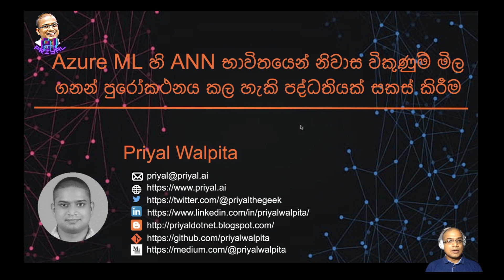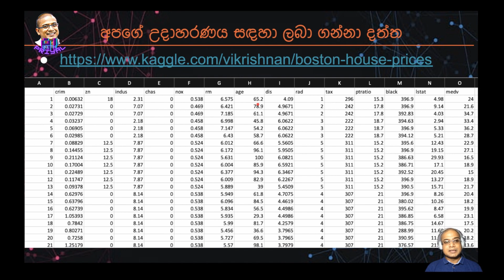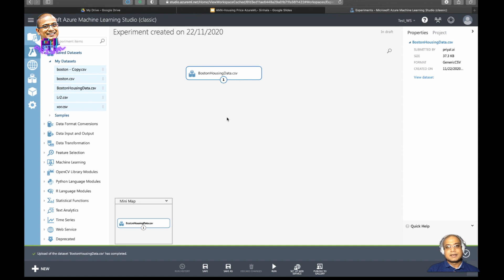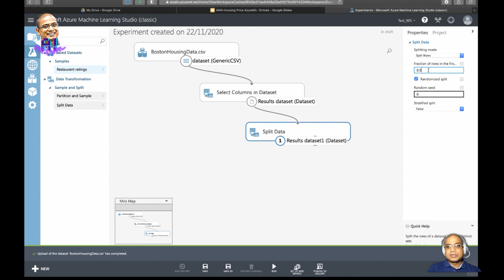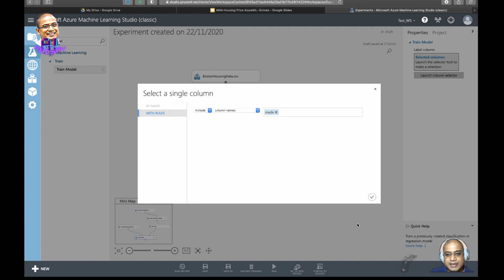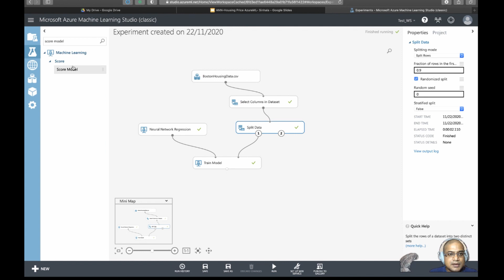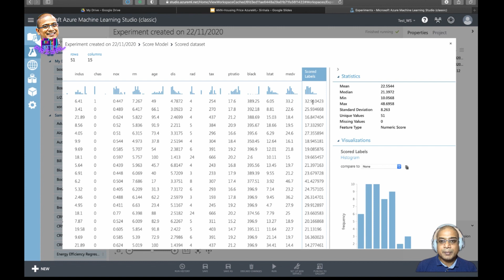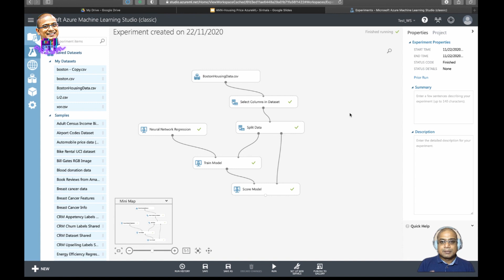S1Ep6 කෘතීම බුද්ධිය - සිංහලෙන් : Linear Regression භාවිතයෙන් නිවාස වල මිල ගනන් පුරෝකථනය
Azure Machine Learning හි Artificial Neural Networks භාවිතා කරමින් Linear Regression  පද්ධතියක් සාදා,  නිවාස වල මිල ගනන් පුරෝකථනය කල හැකි ආකාරය මෙම පාඩමෙන් ඉගැන්වේ. ඔබට පරිගණකය පාවිච්චි කිරීමට දැනුම සහ අන්තර්ජාල පහසුකම ඇත්නම් මෙම පාඩම් මාලාව පහසුවෙන් අවබෝධ කරගත හැකිය. කිසිදු මුලික දැනුමක් අවශ්‍ය නොවේ.